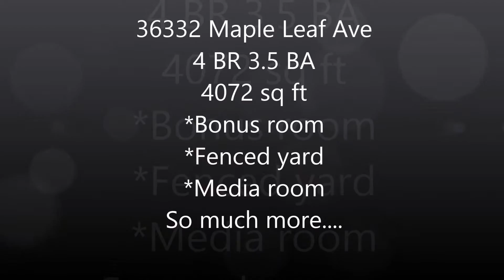36332 Maple Leaf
Gorgeous 4BR 3.5 BA home with bonus room and 600 SQ FT media room.  Tons of space for the whole family.  Relax on your screened in porch, entertain on the open patio, and enjoy your fully fenced backyard.  Don't miss out on this great home!